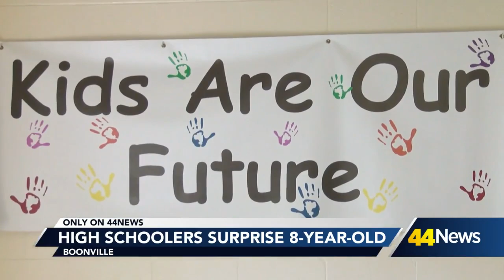High Schoolers surprise 8-year-old with new bike after trying to repair his old one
Unable to repair the bike, the boys didn’t just walk away. Using their own money, the group pitched in and bought the boy a brand-new bike, complete with functioning brakes.